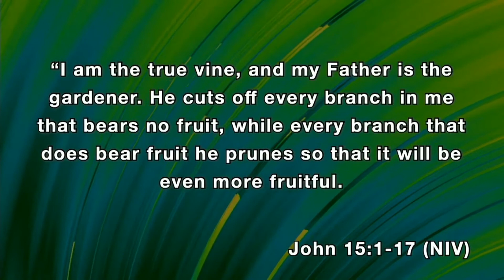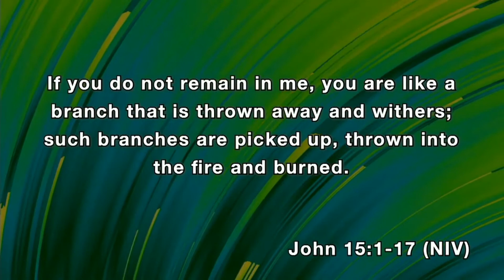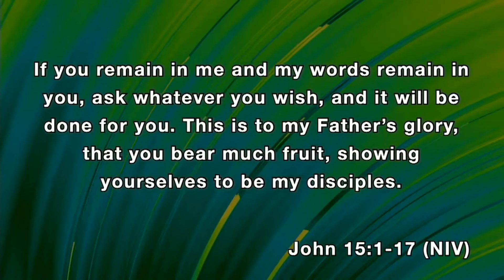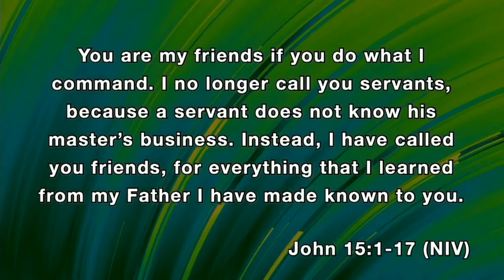July 5 Love Well – Jesus Our First Love